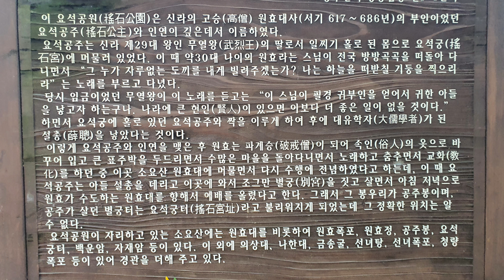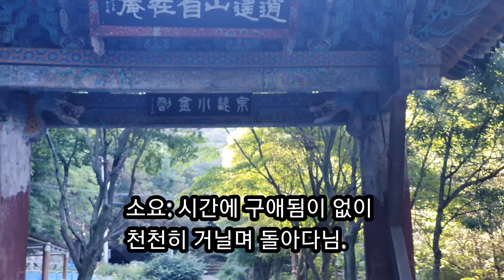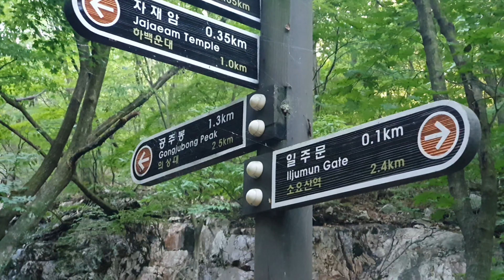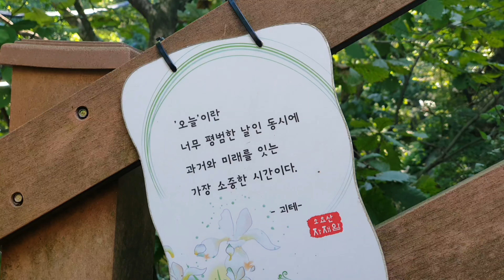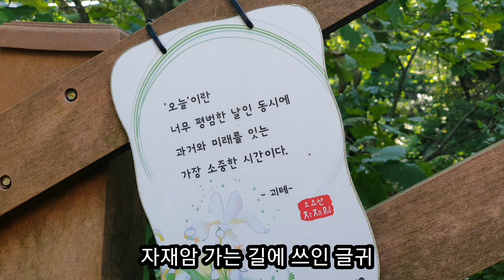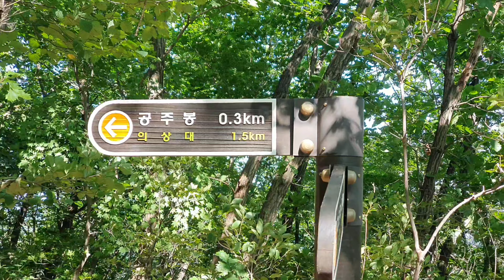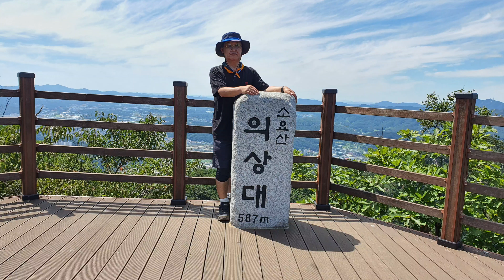원효대사와 요석공주의 설화가 깃든 소요산 김시습 서화담이 소요했던(거닐었던) 소요산